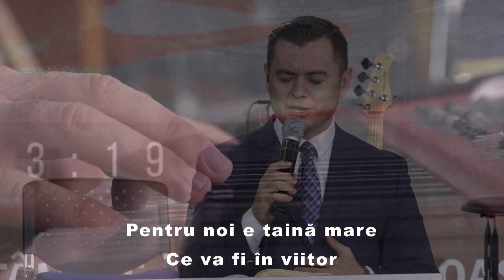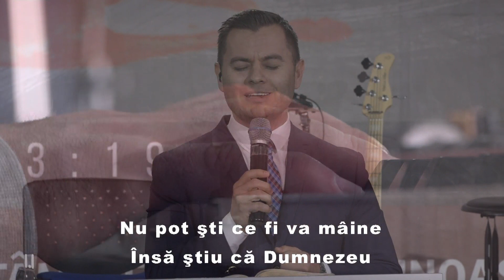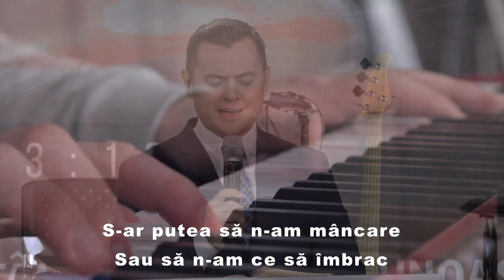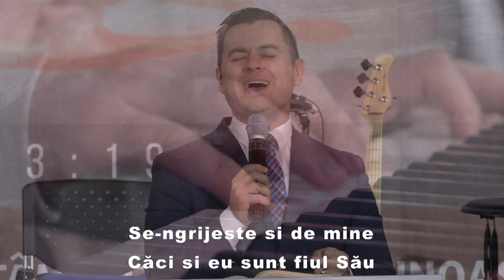Alin Jivan - Pentru noi e taină mare! LIVE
Pian: Andrei Balcanu